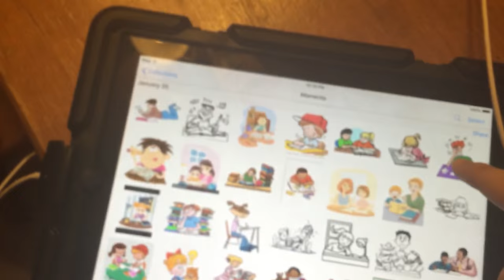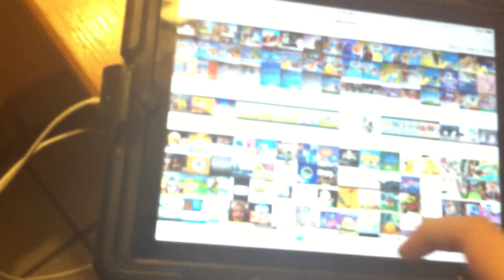Shut Down & Go Upstairs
Girl Is Poke A Shot, Kids Doing My Homework & Girl Throwing A Tantrum